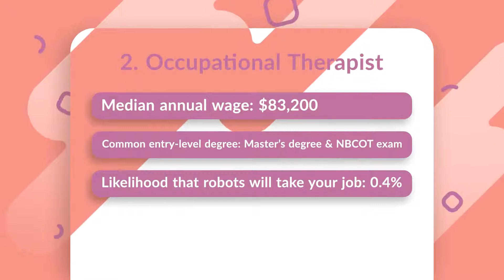12 Jobs for Health Science Majors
Here is a list of 12 possible jobs for health science majors!